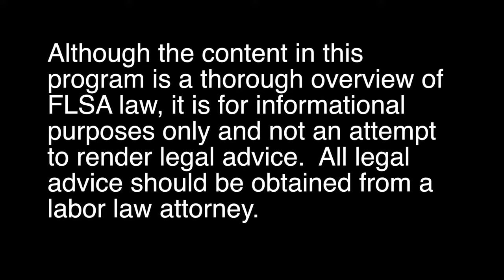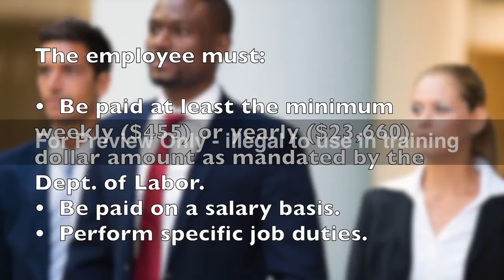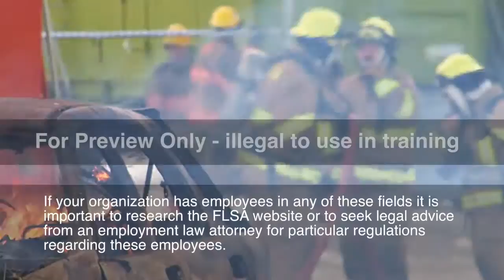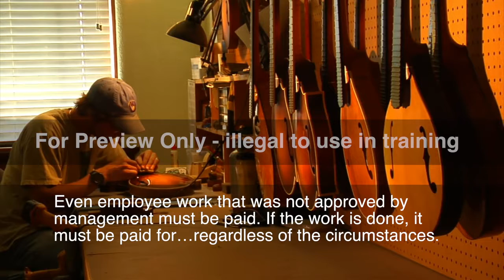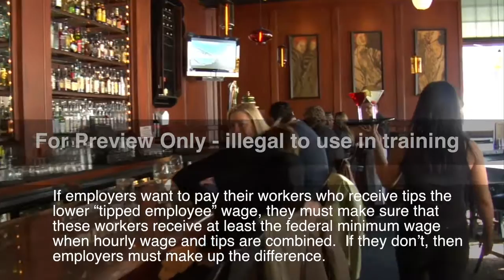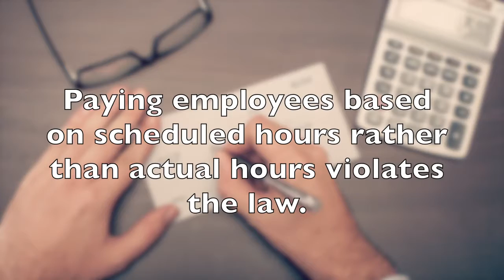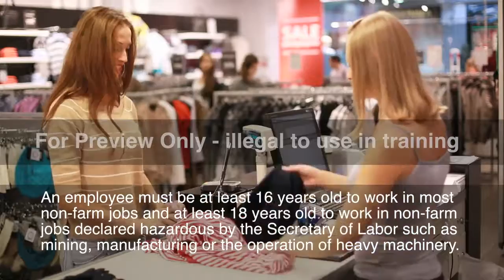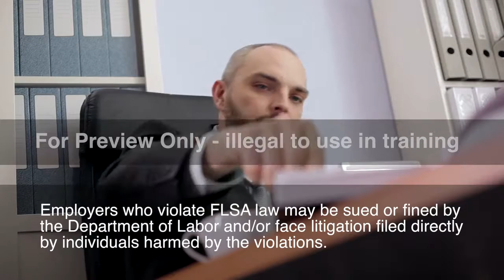Wage & Hour Compliance (FLSA) Made Simple Training Course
Buy or get more information about this FLSA employee training course

This training course focuses on the critical legal aspects of wage and hour compliance and takes this complex legal topic and breaks it down into simple, easy-to-understand language.

The course contains a 9 minute video followed by a 10 question quiz.  The entire course can be finished in under 15 minutes.

This FLSA course comes on DVD, USB flash drive, MP4, SCORM 1.2 E-Learning, On Demand streaming or as an online training course.